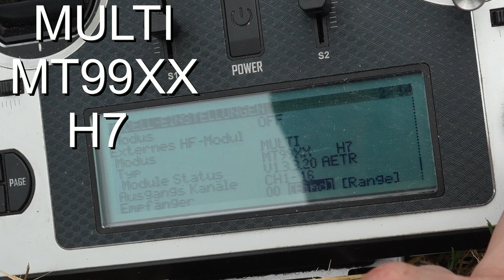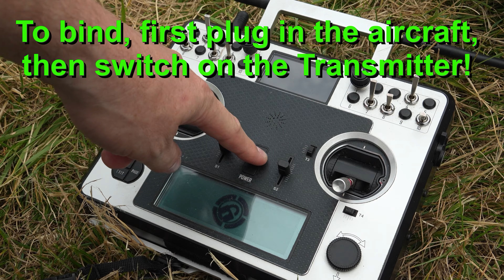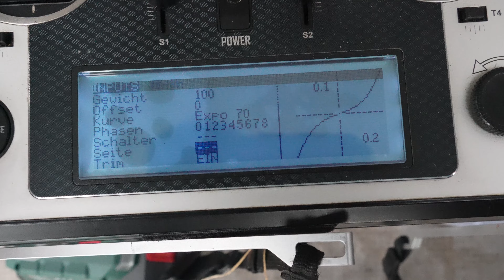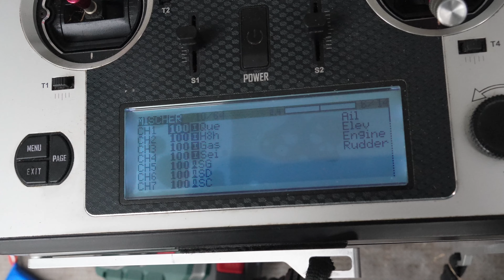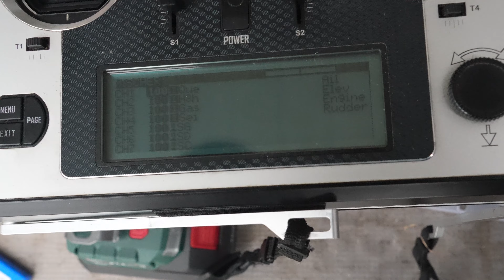Bind SU-35 QF009 mit 4in1 Multi-Module OpenTX EdgeTX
Denkt bitte daran CZ-Lager auswählen, dann kommt es aus der Tschechei und ist günstiger. *Affilatelink/Werbelink zur SU-35 grau zu Banggood
*Affilatelink/Werbelink zur SU-35 dunkel zu Banggood QF009

Einstellungen vom 4in1 Multiprotokollmodul
HF-Modul sind bei Modus: MULTI MT99XX
Sowie bei RF Protokoll: H7
CH5 ist die 3D zu 6D Umschaltung
CH16 ist Bind (Hierzu muss im HF-Modul Bindung am Kanal ausgewählt werden)
Kanalbelegung ist AETR CH1 Querruder
                                            CH2 Höhe
                                            CH3 Gas
                                            CH4 Seitenruder

Tauche ein in die Welt des Modellbaus! In diesem Video stellen wir dir den SU-35 QF009 Brushless von Banggood vor. Dieser detailgetreue Nachbau des russischen Kampfjets ist ein Muss für jeden RC-Flugzeug-Enthusiasten. Die SU-35 hat 375mm Spannweite, den 2,4GHz 4CH Empfänger und einen leistungsstarken Brushless-Motor. Erlebe den Flug dieses Modells in verschiedenen Flugmanövern und lass dich von der Flugstabilität und der Agilität beeindrucken. Wir geben dir außerdem Tipps und Tricks für den Erstflug. Ob du Anfänger oder erfahrener Pilot bist, dieses Video bietet dir alle Informationen, die du benötigst, um den SU-35 QF009 zu beherrschen.

Die SU-35 QF009 ist nicht nur ein Hingucker, sondern auch äußerst flexibel dank der Möglichkeit, ihn mit einem 4in1 Multiprotokollmodul zu verbinden und so mit verschiedenen Fernsteuerungen zu nutzen.

Das Flugzeug ist nicht nur ein Hingucker, sondern auch eines der besten Einsteiger-Modellflugzeuge, das man 2024 als Komplettset erwerben kann.